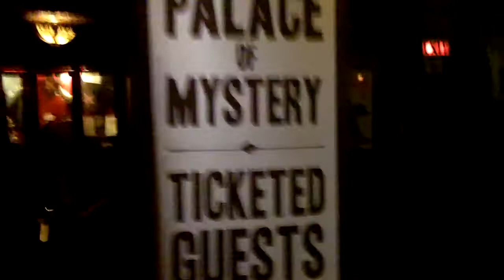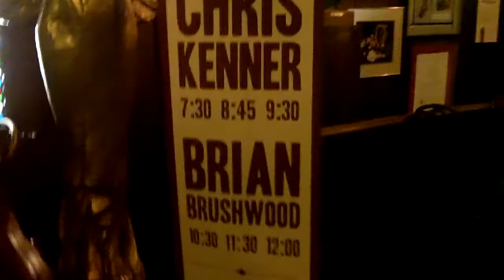Walk Through of Magic Castle Palace and Parlor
After Thursday night we snuck around to show you guys what the Castle looked like upstairs for Magic Vs, Science week.